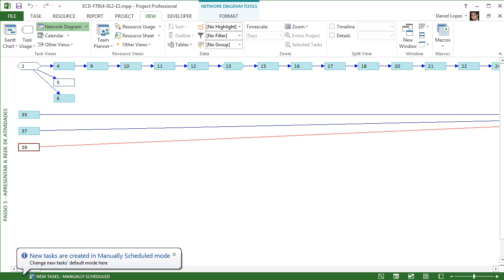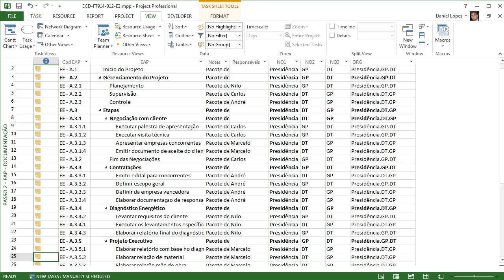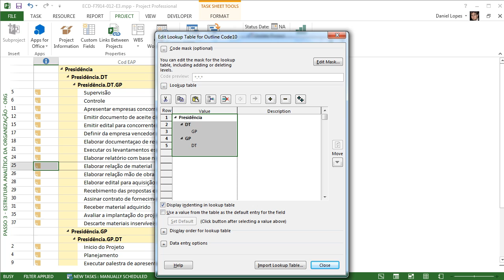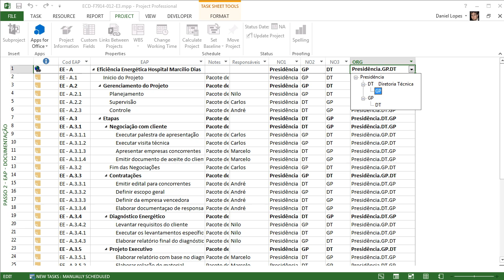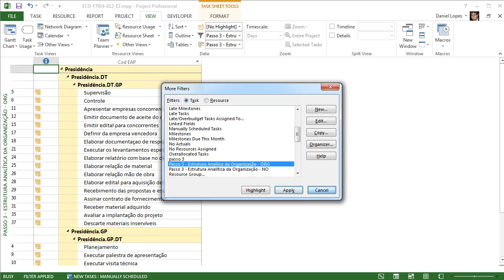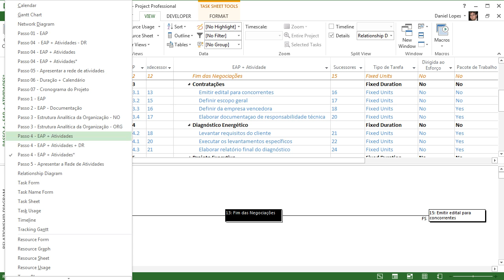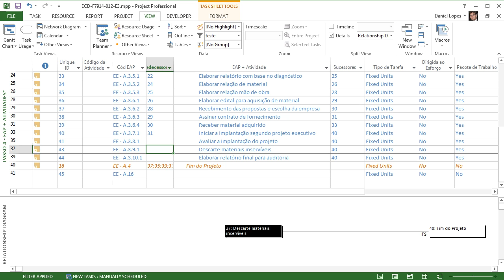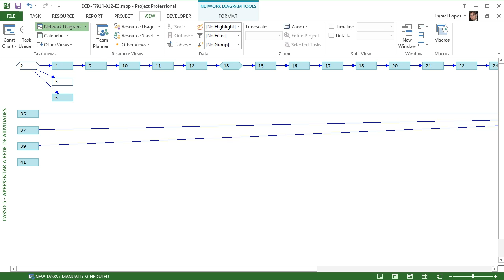ECD-F7914-12-E3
Correção do E3 do aluno Nilo sobre Sequenciamento das Atividades, feita pelo tutor Daniel do Souto Lopes do curso MS Project 2013, atendendo aos melhores padrões do mercado e do PMI e gravado em HD.